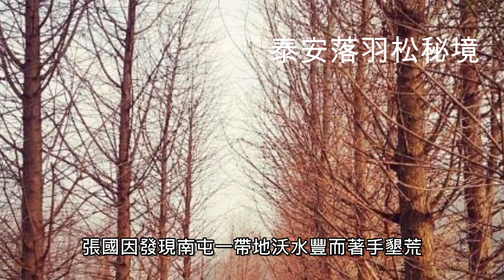棒棒糖社會課作業